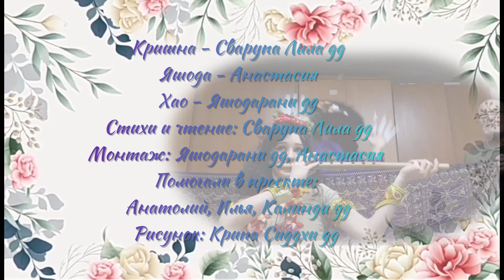Как мама Яшода случайно создала Хао, чтобы напугать непослушного Кришну. Ведическая история о Кришне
Когда Кришна был маленьким, он очень любил баловаться. И не возможно было его отучить от шалостей, но мама Яшода всё же решила воспитать Кришну.
-- Сынок, - сказала мама Яшода, - а ты знаешь, кто такой Хао?
Кришна, который бегал по двору с горшком йогурта, пытаясь накормить уже обкормленных обезьянок, на мгновение остановился.
-- Кто это, мамочка?
-- О! Это страшный злюка, мохнатый, неприятный и с длинными когтями, да!
-- Оооо..., - сказал притихший Кришна. - С длинными когтями?
-- Вот, вот, - продолжала мама Яшода. - А знаешь для чего ему когти?
-- Нет... - ещё тише ответил насторожившийся Кришна.
-- Когти ему для того, чтобы цапать непослушных деток, да!
-- Ой!?
-- Ну ты ведь послушный, правда, Кришна? Тебе ведь нечего бояться этого Хао?
-- Конечно, мамочка!
-- Тогда пойдём, я тебя умою, переодену и покормлю. И давай сюда горшок. Больше не бери ничего у меня с кухни.
-- Да, мамочка...
Смирный Кришна уходит с мамой домой и думает о Хао... Теперь придётся хорошо себя вести, чтобы Хао не сцапал.

Меня зовут Крипа Сиддхи даси, такое имя мне дал духовный учитель. Я - художница. Рисую иллюстрации для детских и взрослых книг ведического индийского направления. Рисую в основном акварелью. К процессу рисования добавляю истории. Это поучительные и божественные истории из религиозного наследия Индии. Пишу их по книгам Шрилы Прабхупады, книгам ачарьев-вайшнавов и книгам и лекциям духовных учителей вайшнавской традиции.

К процессу создания видео-историй с рисованием подключаются и другие художники, поэты, музыканты. Многие мои видео созданы совместными усилиями различных творческих людей. Буду рада сотрудничеству и совместному творчеству!

Ещё мы творим вместе с моей дочкой Ямуной. Она лепит из пластилина, рисует карандашами и фломастерами. А я под её мастер-классы рассказываю истории из Вед (из Шримад Бхагаватам), адаптируя их для детей. Ямуна уже нарисовала и слепила несколько мастер-классов, Ваши детки могут посмотреть их в отдельном плэй-листе.

Кроме иллюстраций я рисую пейзажи и натюрморты акварелью. Процесс работы над такими рисунками я стараюсь сделать обучающим, показывая и рассказывая о нём на видео, или медитативным, чтобы Вы вместе со мной смогли погрузиться в Природу и отдохнуть душой! Кроме самого процесса рисования, выкладываю видео с красивой умиротворяющей Природой, пением птиц и естественными звуками природы, которые были записаны во время рисования. Видео делаю не большими по времени и убыстряю процесс рисования.

Буду рада вашим пожертвованиям на развитие канала! Пожертвования можно перечислять на карту Сбербанка:   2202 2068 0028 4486  Екатерина Николаевна.
Сердечно вас благодарю за пожертвования, это очень помогает в развитии канала и вдохновляет творить для Вас!
Рада вам служить! Мои поклоны.